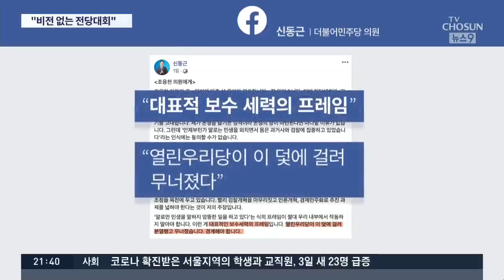조응천 "민주, 편 가르고 말로만 민생" 쓴소리에 당내 비난 쇄도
민주당 조응천 의원이 당에 대해 쓴소리를 했다가 곤욕을 치르고 있습니다. "당이 말로는 민생을 외치면서 과거사에 집착하고 있고, 편을 갈라 이중 잣대를 들이대고 있다"고 비판했습니다. 최근 지지율이 떨어지고 있는 상황에 대한 답답함을 토로한 것인데, 당내부와 지지자들 사이에서 제명하라는 욕구가 빗발치고 있습니다.